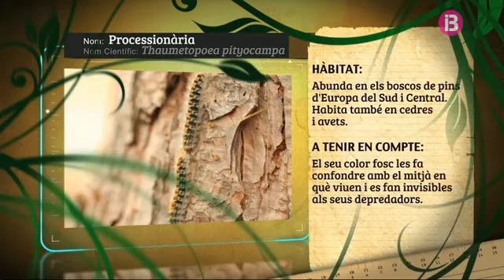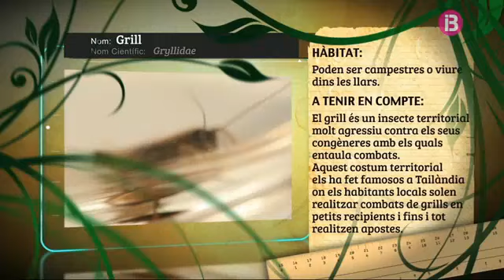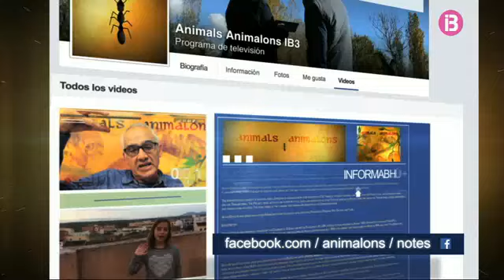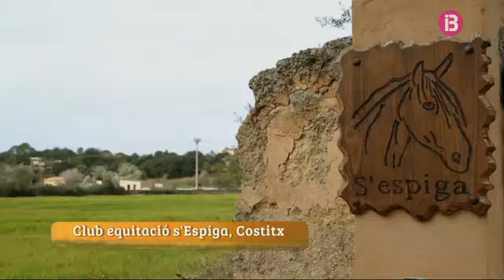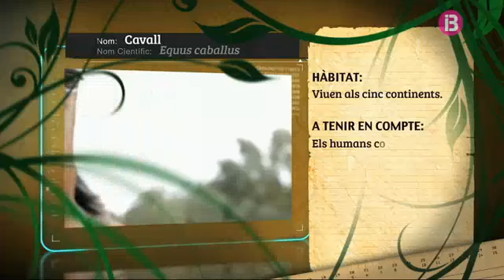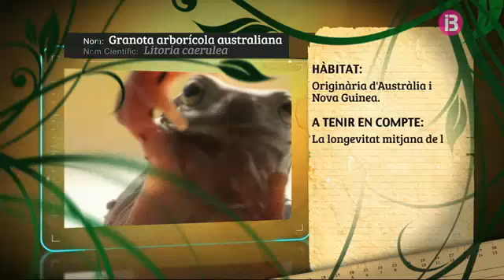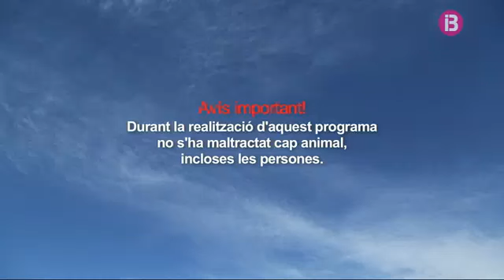Animals Animalons [Cap.4] - Processionària, grills i cavalls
Al programa d’aquesta setmana, coneixerem la processionària, aquell animalot que tant de mal fa als pins. A més, el professor assessorarà en Salvador sobre com tractar uns grills que no el deixen dormir. Coneixerem també tot el que els cavalls poden fer per a les persones i el que les persones podem fer pels cavalls. Per acabar, en Salvador intentarà donar una sorpresa al professor. Qui en serà el sorprès?